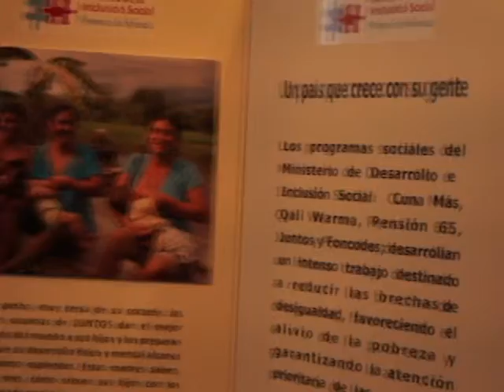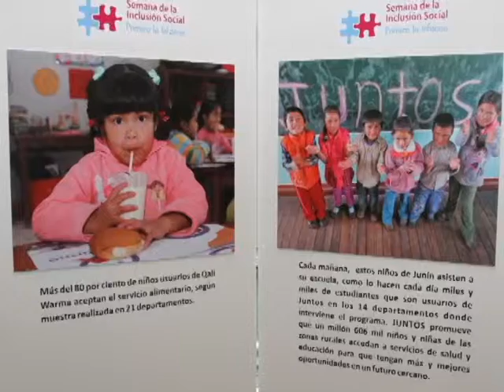Ministra Magali Silva participó en la Semana de la Inclusión Social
Ministra Magali Silva dio un balance del primer día de trabajo realizado en la Semana de la Inclusión Social.

Asimismo, resaltó la labor del Ministerio de Desarrollo e Inclusión Social en la tarea de lograr la igualdad de todos los peruanos. "Necesitamos un país que tenga oportunidad para todos, pacífico, amigable y que salga adelante con la ayuda de todos", acotó.